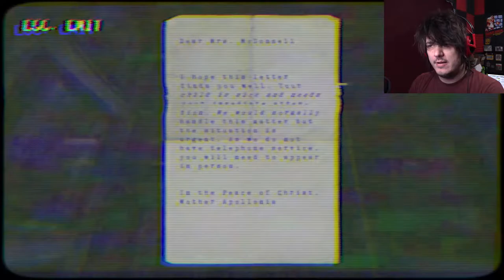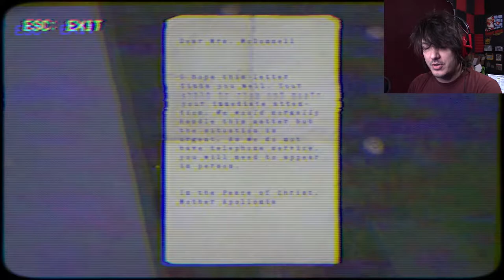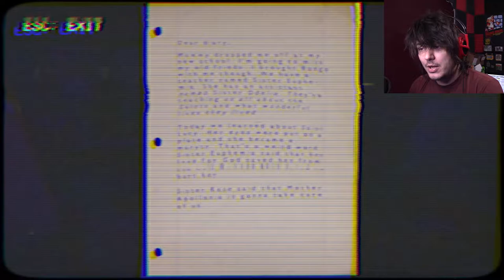NUN!! REVERSE!!! | 1st time playing Puppet Combo's Nun Massacre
A run down Catholic school, a crazed nun.. and a mystery to solve! just be careful about how much noise you make.

you can send me stuff here if ya wanna:
United States